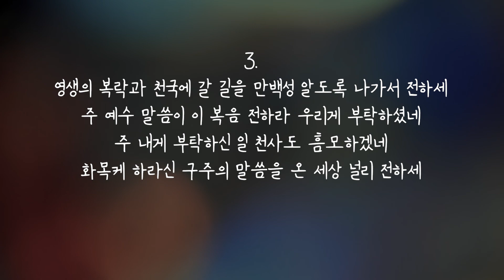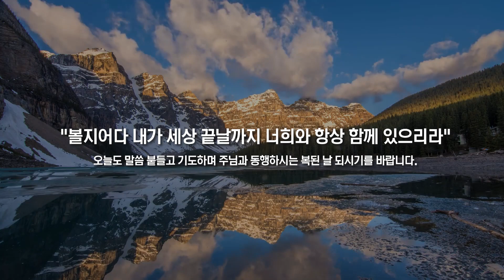8월 26일, 2020 갈보리 새벽묵상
8월 26일, 2020년

믿음의 걸림돌과 디딤돌 (로마서 14:13~23)
오늘의 말씀

13 그런즉 우리가 다시는 서로 비판하지 말고 도리어 부딪칠 것이나 거칠 것을 형제 앞에 두지 아니하도록 주의하라
14 내가 주 예수 안에서 알고 확신하노니 무엇이든지 스스로 속된 것이 없으되 다만 속되게 여기는 그 사람에게는 속되니라
15 만일 음식으로 말미암아 네 형제가 근심하게 되면 이는 네가 사랑으로 행하지 아니함이라 그리스도께서 대신하여 죽으신 형제를 네 음식으로 망하게 하지 말라
16 그러므로 너희의 선한 것이 비방을 받지 않게 하라
17 하나님의 나라는 먹는 것과 마시는 것이 아니요 오직 성령 안에 있는 의와 평강과 희락이라
18 이로써 그리스도를 섬기는 자는 하나님을 기쁘시게 하며 사람에게도 칭찬을 받느니라
19 그러므로 우리가 화평의 일과 서로 덕을 세우는 일을 힘쓰나니
20 음식으로 말미암아 하나님의 사업을 무너지게 하지 말라 만물이 다 깨끗하되 거리낌으로 먹는 사람에게는 악한 것이라
21 고기도 먹지 아니하고 포도주도 마시지 아니하고 무엇이든지 네 형제로 거리끼게 하는 일을 아니함이 아름다우니라
22 네게 있는 믿음을 하나님 앞에서 스스로 가지고 있으라 자기가 옳다 하는 바로 자기를 정죄하지 아니하는 자는 복이 있도다
23 의심하고 먹는 자는 정죄되었나니 이는 믿음을 따라 하지 아니하였기 때문이라 믿음을 따라 하지 아니하는 것은 다 죄니라

오늘의 말씀요약

서로 비판하지 말고 거칠 것을 형제 앞에 두지 않도록 주의해야 합니다. 하나님 나라는 먹고 마시는 것이 아니라 성령 안에 있는 의와 평강과 희락이니, 화평의 일과 덕을 세우는 일에 힘써야 합니다. 음식으로 형제를 거리끼게 해서는 안 되며, 믿음을 따라 하지 않는 것은 다 죄입니다.

오늘의 말씀해설

실천해야 하는 사랑의 원리 (14:13~18)
예수 그리스도 안에서 우리는 무엇이든지 할 수 있는 자유를 지녔습니다. 하지만 연약한 형제가 넘어지지 않도록 그가 부딪칠 것이나 거칠 것을 두지 않았는지 주의해야 합니다. 우리에게 주어진 모든 자유와 권리는 반드시 형제를 위한 ‘사랑’ 안에서 이루어져야 합니다. 사랑으로 행하지 않는 것은 형제를 망하게 하기 때문입니다. 먹고 마시는 문제에 매여 형제를 근심하게 하면 안 됩니다. 그것은 복음의 본질이 아닙니다. 서로 다투고 반목하는 공동체는 망할 수밖에 없습니다. 하나님의 나라는 먹고 마시는 것이 아닌 의와 평강과 희락의 나라입니다. 성도는 사소한 차이를 용납하고 서로에게 믿음의 걸림돌이 아닌 디딤돌이 되어야 합니다.

 - 바울은 하나님 나라를 어떤 곳으로 설명하나요? 공동체 안에 하나님 나라를 세워 가기 위해 내가 힘쓸 일은 무엇인가요?

화평과 덕을 세우는 일 (14:19~23)
믿음으로 하지 않는 것은 모두 죄입니다. 내 생각과 원칙을 앞세워 하나님이 믿음의 지체로 주신 형제를 넘어뜨려선 안 됩니다. 먹고 마시는 비본질적인 일로 하나님의 사업이 무너지게 하면 안 됩니다. 하나님이 깨끗하다고 여기시는 만물을 더럽다고 여기며 꺼리는 것이 악입니다. 오직 화평과 덕을 세우는 일에 힘쓰며 무슨 일을 하든지 ‘믿음’을 따라야 합니다. 왕은 전쟁을 지휘할 때든지 궁전에 머물 때든지 깃발을 통해 자신의 존재와 위엄을 드러냅니다. 백성은 그 깃발을 보고 용기를 얻습니다. 우리는 말과 행동을 통해 하나님 나라를 대표하고 소개하는 인생이 되어야 합니다. 믿음을 따라 화평과 덕을 세우며 의와 평강과 희락의 왕이신 하나님의 깃발을 높이 세우는 인생에 복이 있습니다.

 - 의심하며 거리낌으로 먹으면 어떤 결과를 가져오나요? 삶에서 화평과 덕을 세우기 위해 내가 절제할 일은 무엇인가요?

오늘의 기도

무엇이든 할 수 있어도 남을 배려하며 절제하는 사람이 참된 믿음의 사람임을 깨닫습니다.  주님께 나아오려는 이들 앞에 걸림돌이 아닌 디딤돌을 놓는 성도가 되게 하소서. 매사에 화평을 이루고 덕을 세워 이 땅에 하나님 나라를 보이는 교회가 되게 하소서.